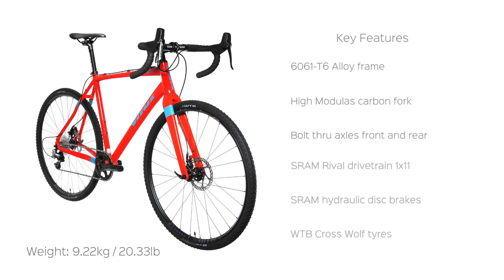Vitus Energie VR Cyclocross Bike 2017